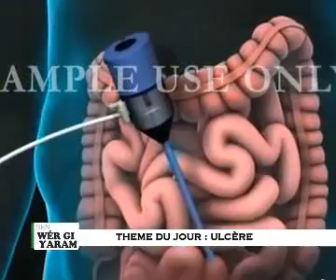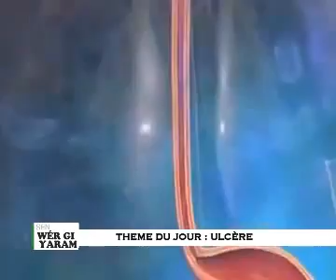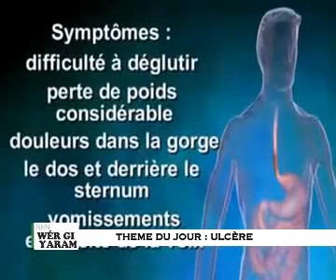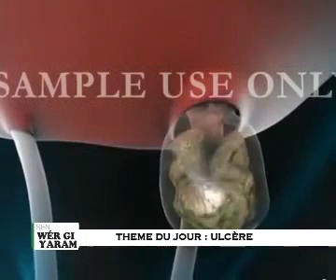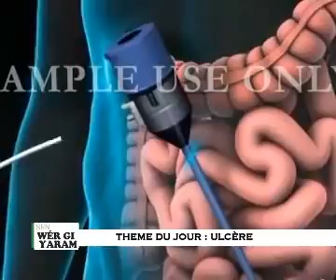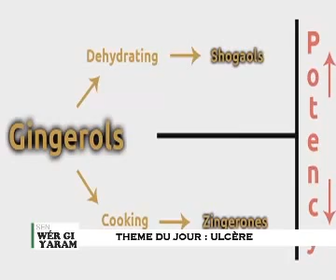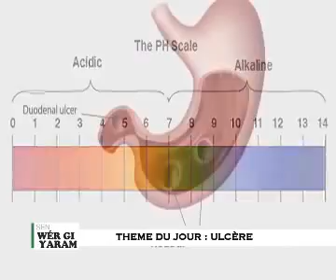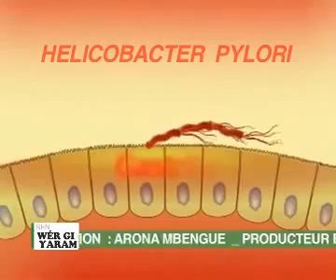Sen wer gi yaram: Solutions naturelles contre l'ulcère